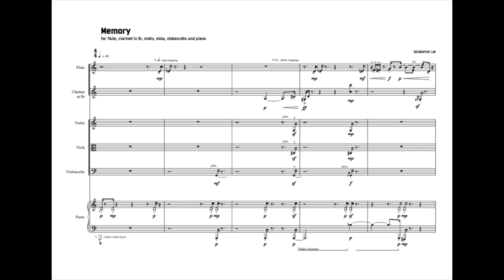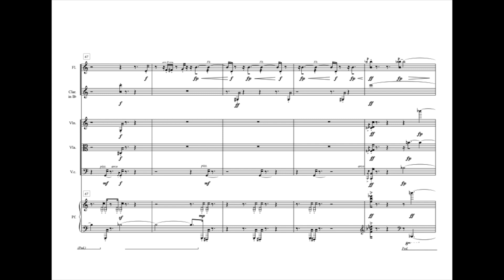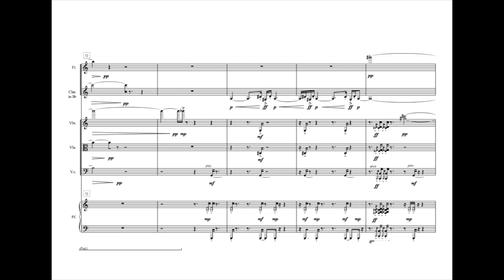Seunghyuk Lim(임승혁) "Memory" for flute, clarinet, violin, viola, cello and piano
Moscow Contemporary Music Ensemble (MCME)
Daegu International Contemporary Music Festival 2019 (DCMF)
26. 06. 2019 Chamber Hall, Daegu Concert House